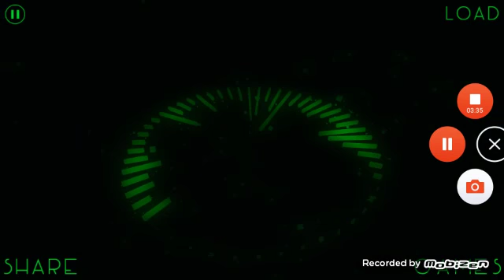Hu nanana ya